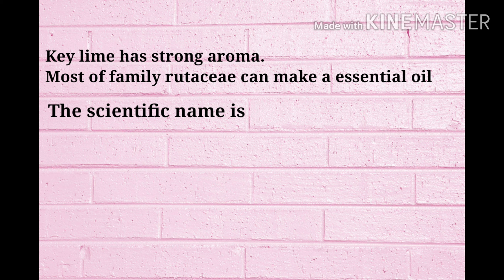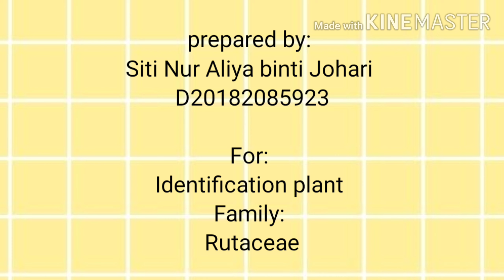Identification Plant (Family: Rutaceae)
What the characteristics of the plant from leaf types, leaf arrangements, flower type, stamens, and fruit.